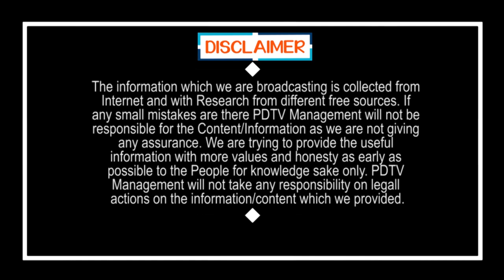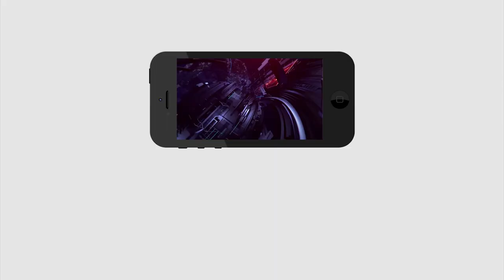Shock To TDP | టీడీపీకి ఊహించని షాక్.. టీడీపీ మాజీ ఎమ్మెల్యే జగన్ సమక్షంలో వైసీపీలోకి | PDTV News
టీడీపీకి ఊహించని షాక్.. టీడీపీ మాజీ ఎమ్మెల్యే జగన్ సమక్షంలో వైసీపీలోకి